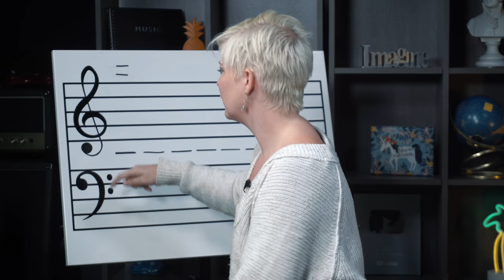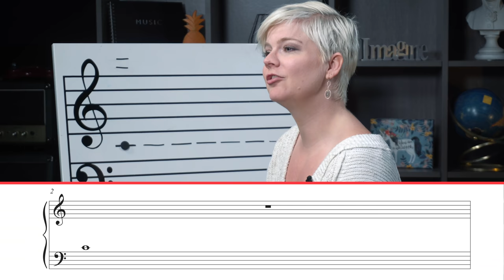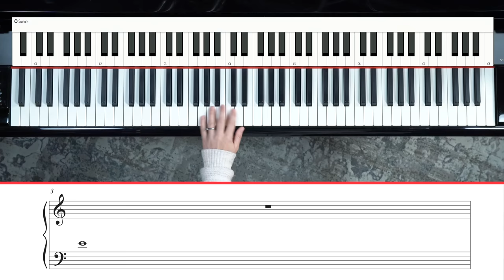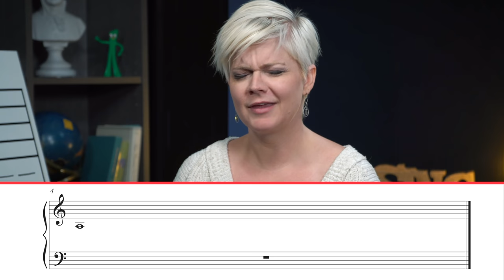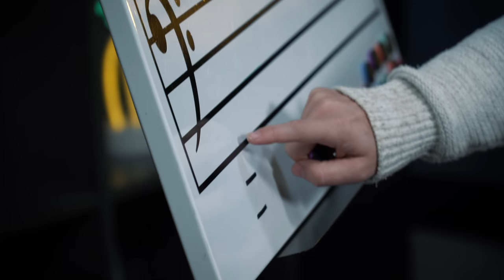Read Piano Ledger Line Notes (Fast & Easy)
Reading notes for the first time can be challenging and sometimes even overwhelming!

Even though it's challenging, reading music is VERY important for knowing what to play.

Sometimes, there are notes that are outside of the lines and the spaces in the music staff.

In this video, I'll show you my step by step process for learning how to read those tricky ledger lines notes QUICKLY.

I'll also work through some quick reviews for reading music!

Here's a quick look at the lesson!

- Treble clef ledger lines - 0:43
- Middle C - 2:44
- Above the bass clef - 3:55
- Below the treble clef - 4:50
- Below the bass clef - 5:25
- Final thoughts - 6:55

Learning how to read music can seem daunting, but once you learn the patterns it becomes easy to use and apply to the pieces that you want to play.

Happy practicing!!!

If you'd like some FREE lessons to help you get started on the piano check out this series: